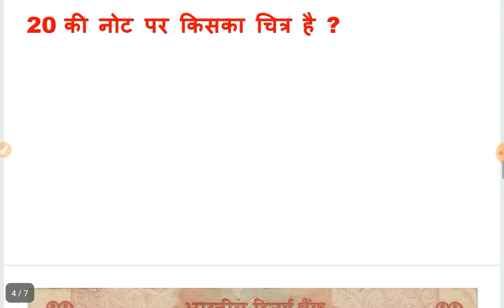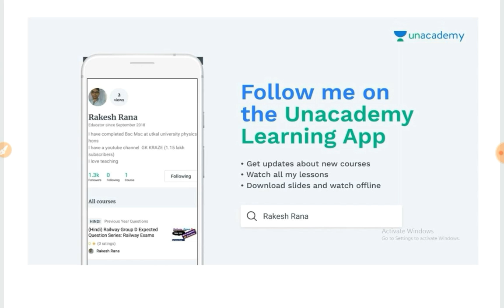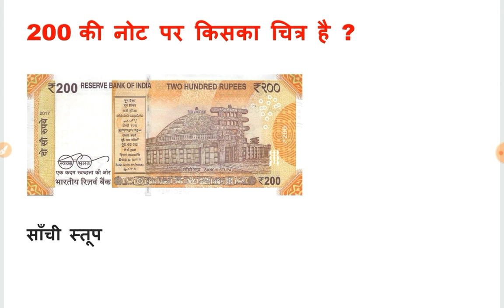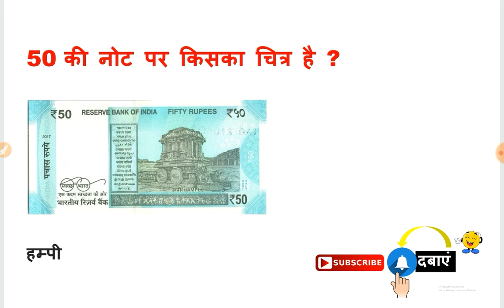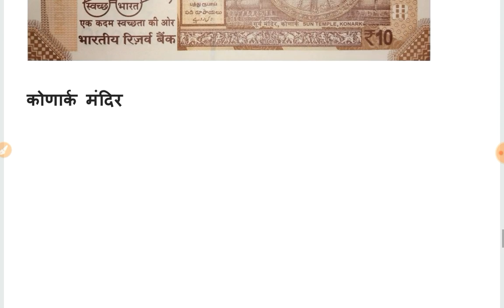Note and Their picture ||Railway group d special |most expected question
Unacademy  पे follow करें

PDF LINKS

The Teachers Hub, Teacher's Hub , tthbymdclasses GSA-Gyan Sangam Academy , GSA Classes ,